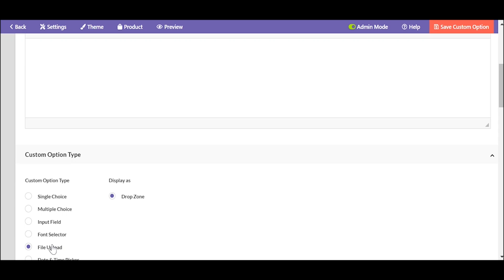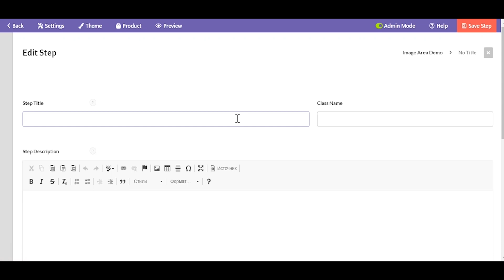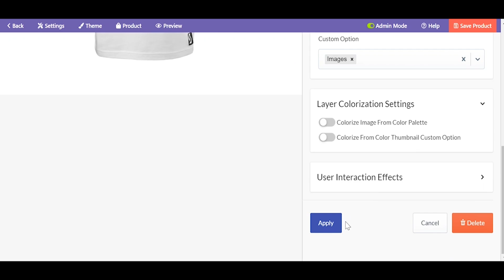Image Area (Interactive/Gallery) with the Custom Product Builder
Add logos, monograms, pictures and what not to predefined areas. Discover interactivity.

Let us know in case you have any questions.